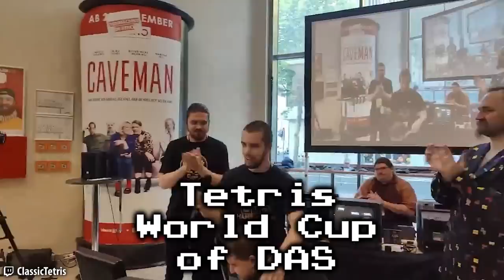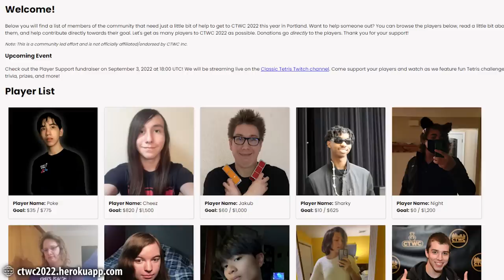Breaking Down The Incredible 2022 Tetris World Cup Finals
The Tetris World Cup of DAS had an incredible finish.  Here's a breakdown!